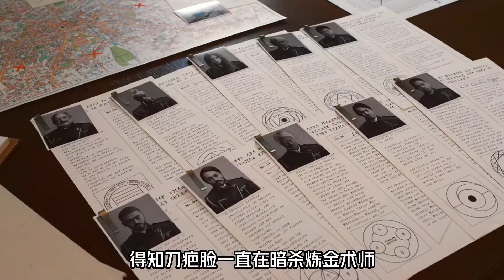电影推荐：经典漫改真人版电影，奇幻世界术师大战，特效直接拉满！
每隔一天晚上更新，更新时间是 20:30-21:30